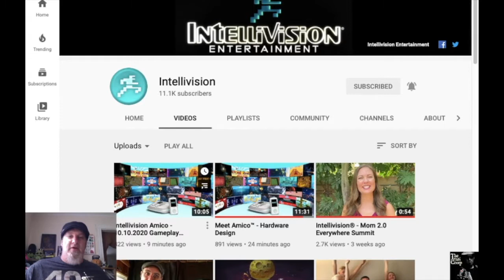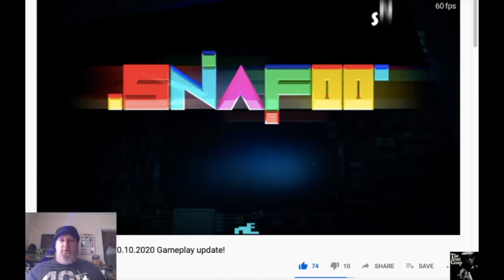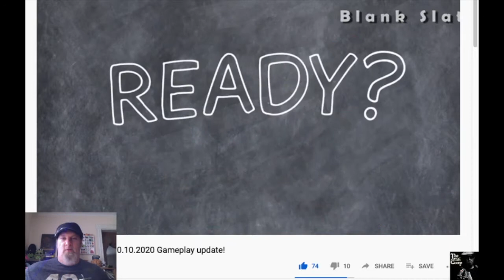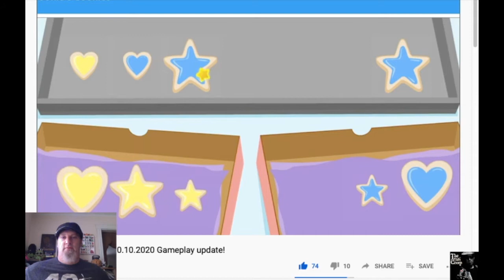Intellivision Amico 10/10 event PART 2, Game play demos | The Atari Creep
Hey Creepers,

So I decided to keep my initial take on this regardless of the volume differences. Hope it's not too obnoxious.